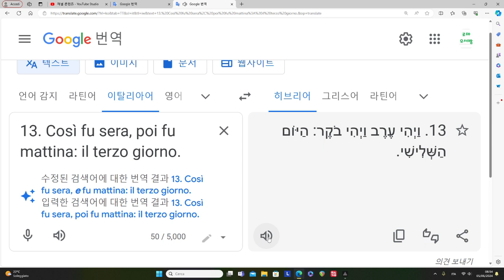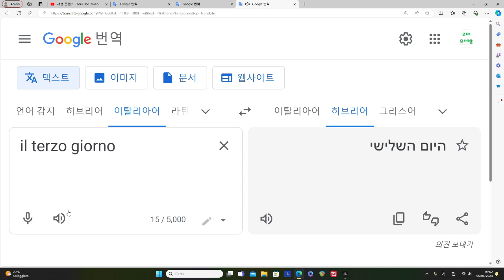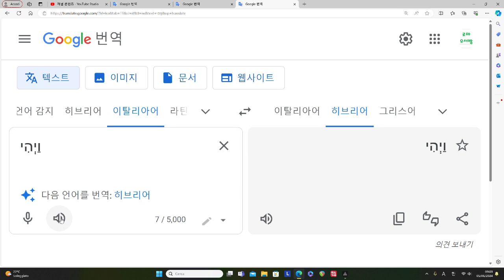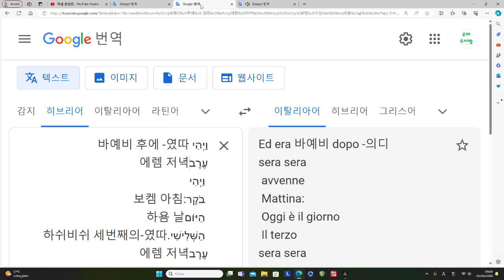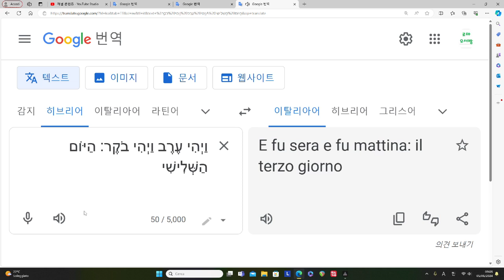도전 히브리어 29번째